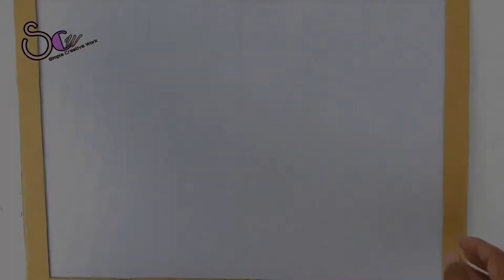Unique Wall Hanging Craft/Easy and Quick Paper Wall Hanging/কাগজের ফুল বানান ২০২২/কাগজের ফুল ২০২২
Easy and Quick Paper Wall Hanging/A4 Sheet Wall Decor/Cardboard Reuse/Room Decor DIY
Easy and Quick Paper Wall Hanging Ideas.Paper Flower Wall Hanging Decoration.Wallmate.Paper flower wall hanging decoration.Homemade craft ideas from paper. Flower wall hanging decoration 2022.Walmate making Tutorial step by step.Wallmate making for beginners.Flower Wall Hanging decoration 2022.Paper Flower Wall Hanging decoration 2022.Paper flower wall hanging decorating.Wall decoration from paper flower.Wall decoration ideas from paper flower.Paper flower Wallmate Making.Wal flower make homemade craft.Flowers Room Decorating craft ideas 2022.Wall decor tutorial for beginners.Wall decor tutorial step by step.Wallmate Making Tutorial.It’s a wall hanging craft ideas. It is a new wall hanging craft ideas 2022.Paper flower wall hanging.we can learn from this video how to make beautiful Wallmate at home. You can make paper Wallmate at home. Its a homemade paper wall hanging making paper Wallmate step by step. Its a diy room decoration ideas. Its a new Wall hanging craft idea. Paper flower wall hanging 2022. Home decoration idea. Paper flower wall decor.Wall hanging craft ideas new.wall hanging with paper.paper craft wall mate 2022.paper flower wall hanging.paper flower home decoration is traditional idea but usually only paper make this type of attractive wall hanging is an innovative idea. In this paper crafts wall hangings.
কাগজের ঝুলন্তফুল বানান.কাগজের ফুল তৈরি.কাগজের তৈরি জিনিস.কাগজের ফুল বানানো ২০২১.কাগজের ফুল তৈরি.কাগজ দিয়ে ফুল বানানো.কাগজের ফুল ২০২১
Paper flowers.
 Whatever it takes to make it
 Some colored paper,
 Scissors and a little glue
 And make beautiful Wallmate very easily.